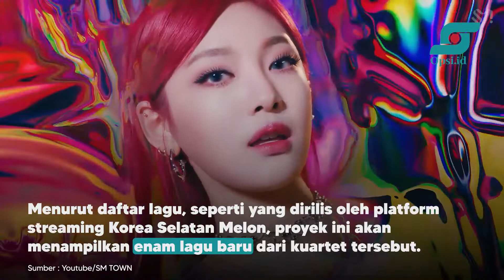Girlband K-Pop Aespa Rilis Single Kejutan Berjudul Illusion | Opsi.id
Grup girlband K-Pop Aespa mengejutkan penggemar mereka dengan merilis lagu baru yang diberi judul Illusion. Single ini, kabarnya merupakan tembang pembuka untuk mini album anyar mereka, Girls.

Mengutip laman NME, single Illusion yang datang dengan balutan musik synthpop dirilis secara resmi pada Rabu, 1 Juni 2022 di saluran YouTube Aespa, lengkap dengan video lirik yang bertema futuristuk.